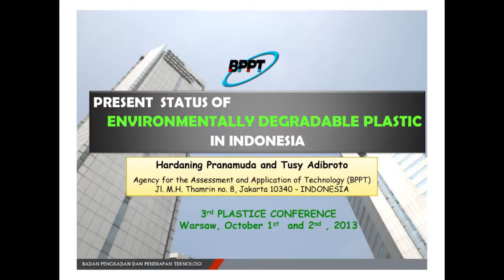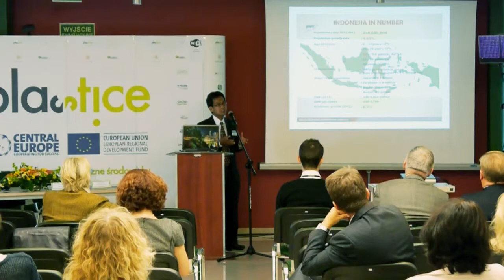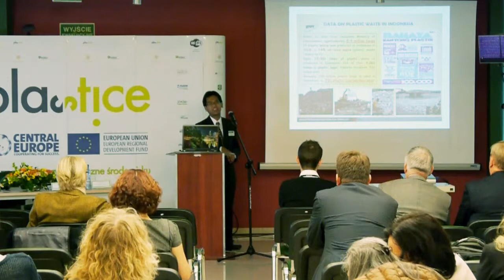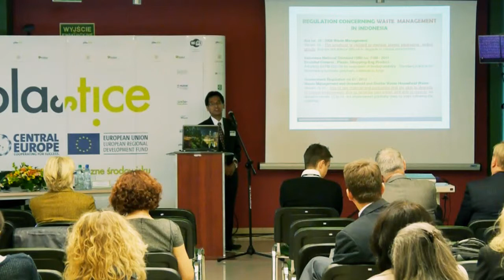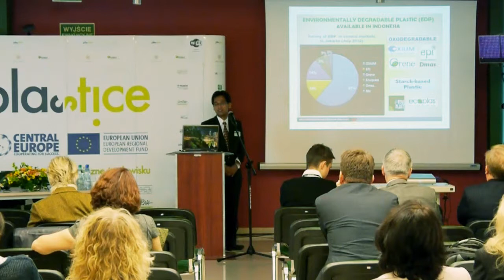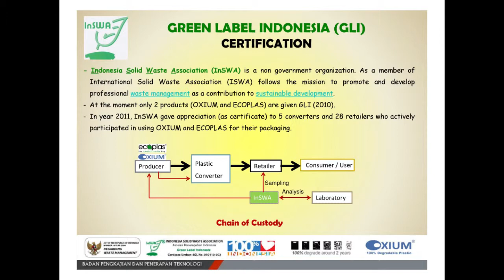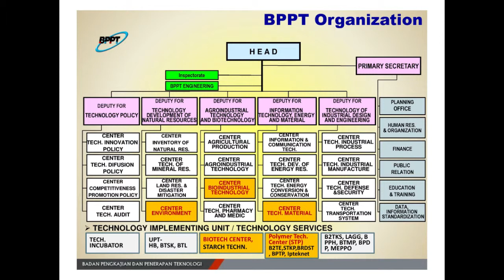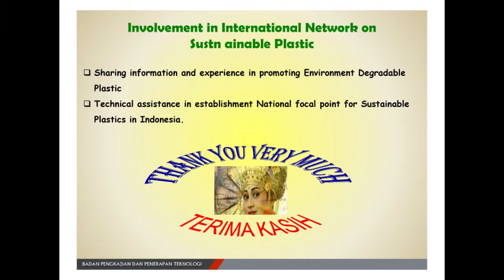Pranamuda Hardaning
Present Status, Expected Future and Key Initiatives in The Field of Sustainable Plastics in Indonesia